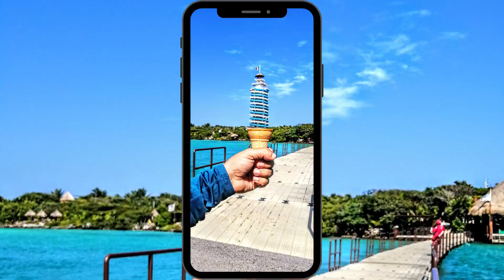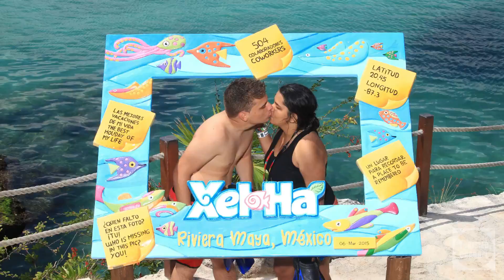Xel-Há, the water-park of Xcaret.